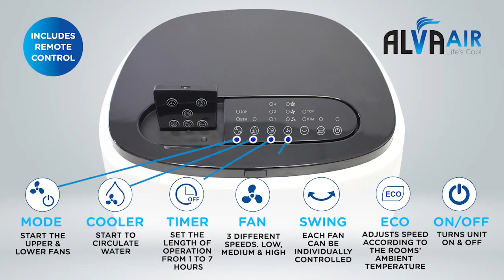🫁Alva Air Effective Economical Humidifiers To Filter And Cool The Air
Alva Air Twin Fan Evaporative Air Cooler With Remote Control

WHAT IS AN EVAPORATIVE COOLER? It is a device that cools air through the evaporation of water.
HOW DOES IT WORK? It works by cooling outdoor air by passing it over water-saturated pads/filters, causing the water to evaporate into it.
Test this by spraying yourself with water and fanning yourself — you’ll feel cooler while the water evaporates — only with an evaporative cooler you won’t have to go around wet all the time.
The striking ultra-modern design – brings style and function to cooling your home or office space.